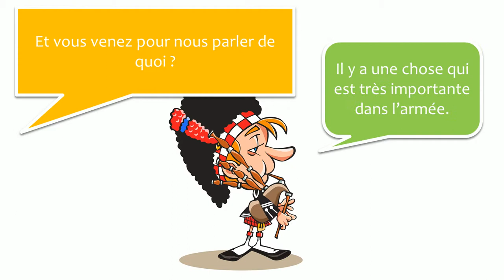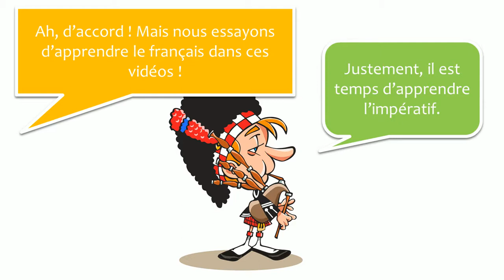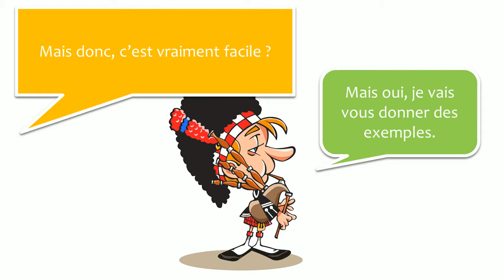تعلم اللغة الفرنسية مع الحوارات #60